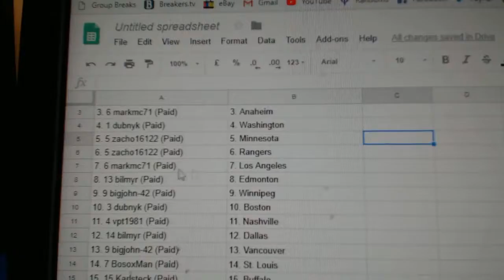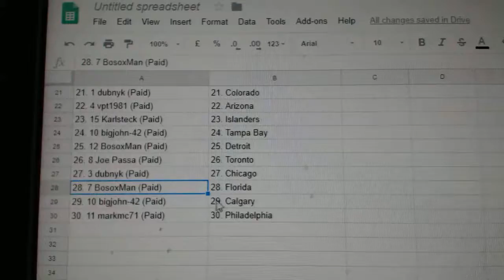Team Randoms - C&C GB #8397